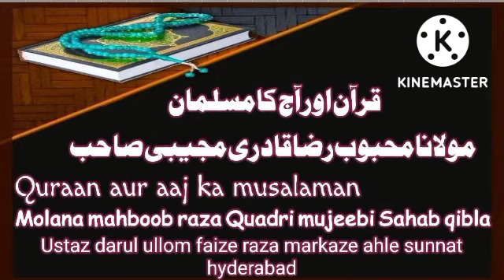Quraan Aur Aaj ka Musalman By Molana Mahboob Raza Quadri Mujeebi Sahab Qibla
8 September 2022 masjide bilal moin bagh
# Mahboob raza